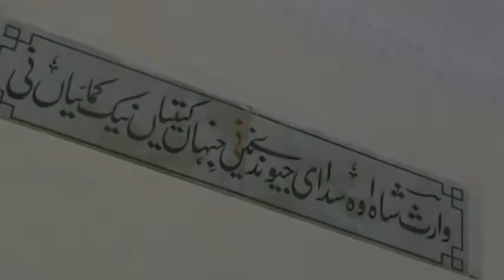Heer Waris Shah New Kalam Naath Heer Waris Shah | Sufiana Kalam Official 318